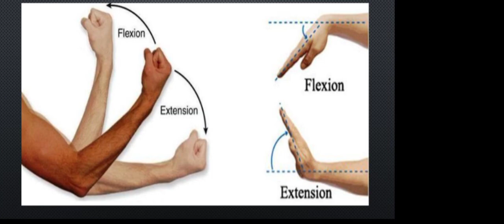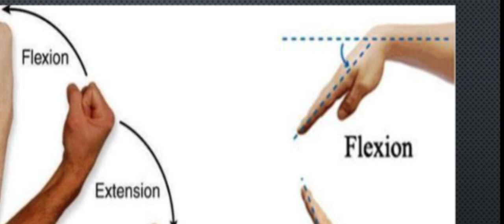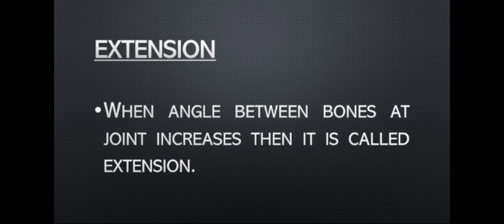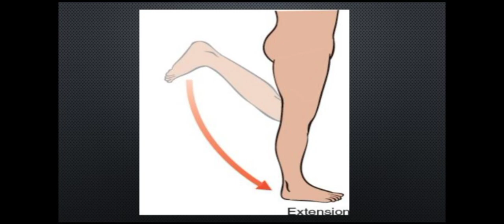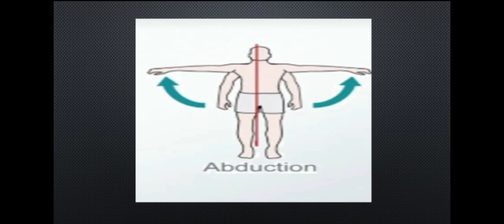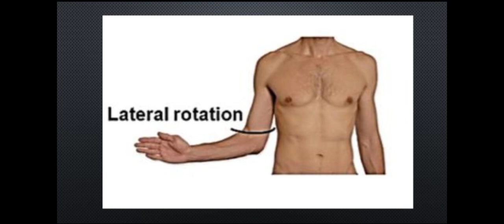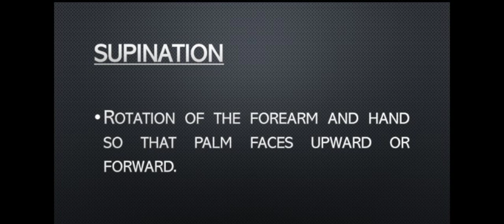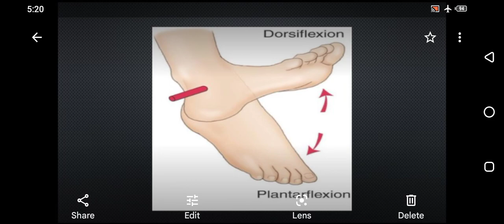Anatomical Terms | Terms Related to body movement | learn easily and conceptually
welcome to the MLT Education point

In this video,  I am going to describe Anatomical terms ( Terms related to body movement e.g
gliding movement
angular movement
special movement
rotation

flexion and extension
Adduction and abduction
medial rotation and lateral rotation
circumduction
supination and pronation
inversion and eversion
planter flexion and dorsiflexion

medical terms
types of body movement

if you have Any query you can ask in comment.